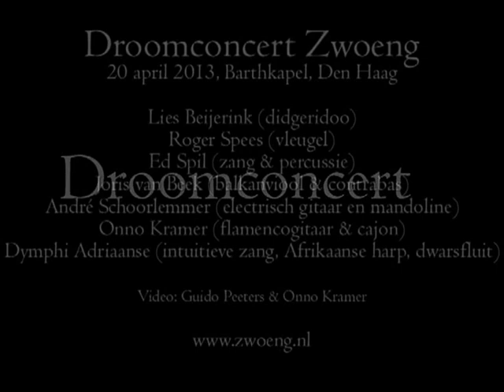Zwoeng droom compilatie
Zwoeng Presenteert Droomconcert

Droomconcert Zwoeng
20 april 2013
Barthkapel, Den Haag

Lies Beijerink (didgeridoo)
Roger Spees (vleugel)
Ed Spil (zang & percussie)
Joris van Beek (balkanviool & contrabas)
André Schoorlemmer (electrisch gitaar en mandoline)
Onno Kramer (flamencogitaar & cajon)
Dymphi Adriaanse (intuitieve zang, Afrikaanse harp, dwarsfluit)

Video: Guido Peeters & Onno Kramer